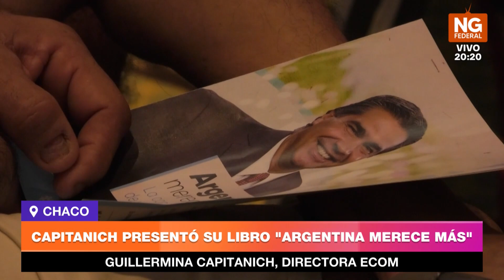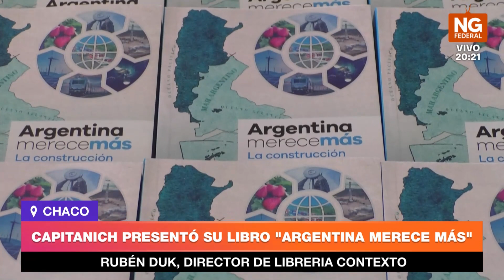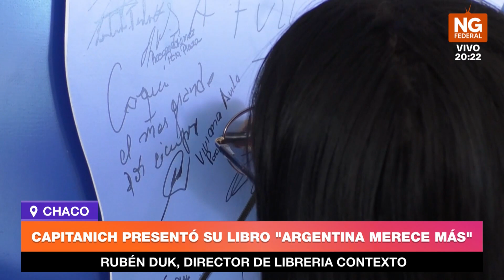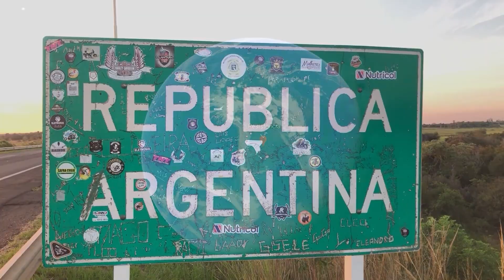NGFEDERAL - CAPITANICH PRESENTÓ SU LIBRO "ARGENTINA MERECE MÁS" - CHACO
EL GOBERNADOR PLASMÓ SU OPINIÓN SOBRE CÓMO LOGRAR UN PAÍS FEDERAL
UNA PROPUESTA DE PAÍS QUE ACABE CON EL CENTRALISMO DE LA HISTORIA ARGENTINA
A sala llena del Centro de Convenciones Gala, Jorge Capitanich presentó su libro “Argentina merece más”, en donde hace una propuesta de país con enfoque federal que acabe con el centralismo de la historia argentina, pasada y contemporánea. “Este libro tuvo un proceso extenso de reflexión, análisis e intercambio de datos con muchas personas que están involucradas en la vida social, política y económica de nuestro país”, comenzó el gobernador del Chaco. Y añadió: “Lo que proponemos es muy claro: ir a un debate para constituir una república democrática y federal, lo que implica un debate constitucional. Ya es tiempo de decirle no al centralismo.
En un acto protocolar realizado en el salón convenciones gala el Gobernador del Chaco Jorge Milton Capitanich lanzó su libro "ARGENTINA MERECE MÁS", en donde plantea las diferentes opiniones para cambiar la realidad del País.
Norte Grande Federal dialogó con diversos participantes en el acto quienes opinaron sobre los dichos del mandatario.
JORGE MILTON CAPITANICH, GOBERNADOR DEL CHACO// GUILLERMINA CAPITANICH, DIRECTORA DE MEDIOS PÚBLICOS - ECOM// RUBÉN DUK, DIRECTOR DE LIBRERIA CONTEXTO// JULIO SOTELO, SECRETARIO DEL MERCOSUR // MANUEL GARCIA SOLA, VICERRECTOR DE UNCAUS //